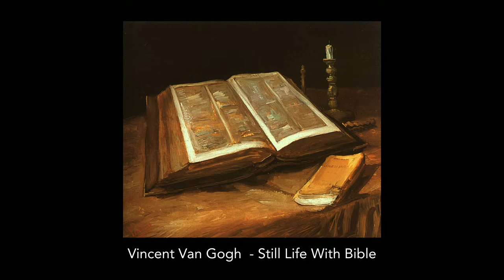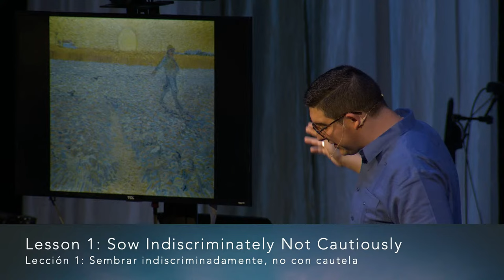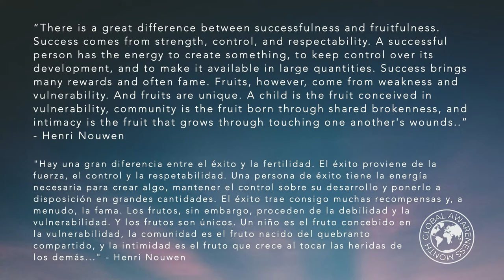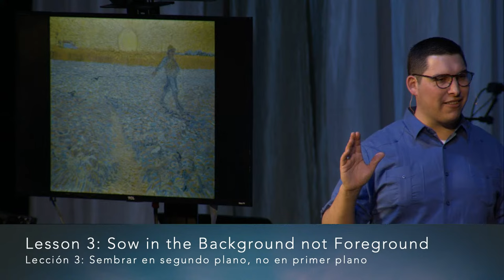Jesus, the Sower, and Van Gogh (Luke 8:1-21)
Lesson 1: Sow Indiscriminately Not Cautiously
Lesson 2: Sow Faithfully not Successfully
Lesson 3: Sow in the Background not Foreground